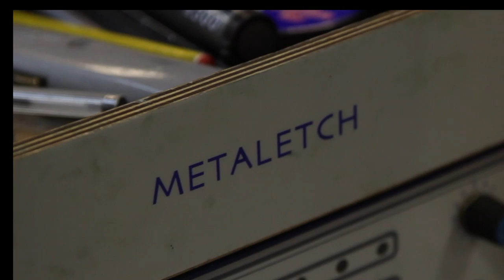Michael Rath Trombones - bell assembly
The bell flare assembly process for Michael Rath trombones

Video by Richard Wigley @richwigleyphoto